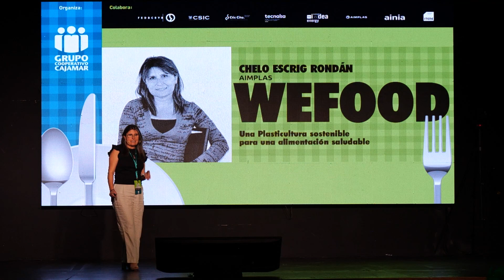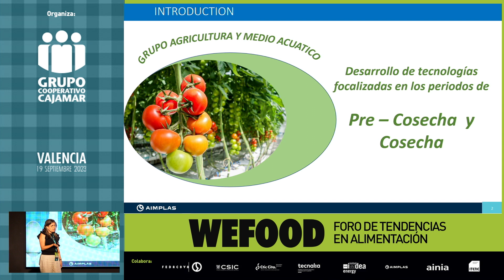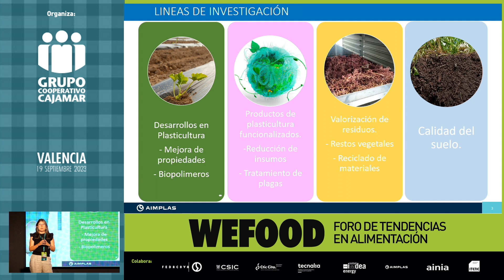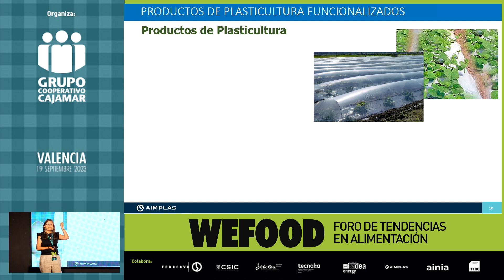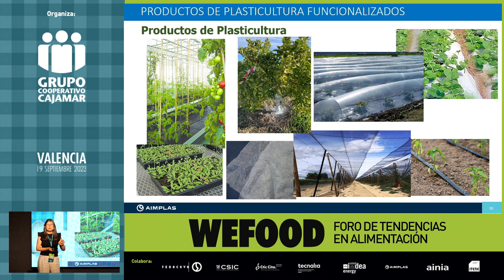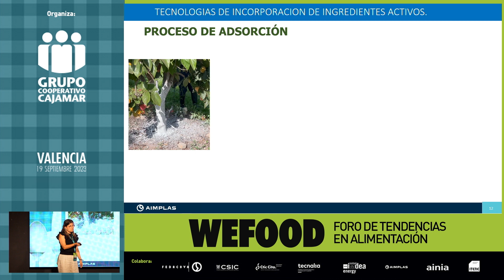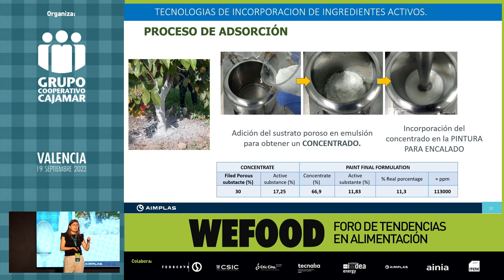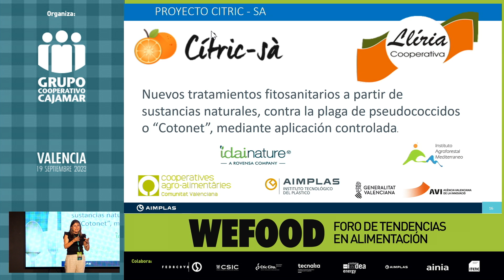Cajamar WEFOOD 2023 | BLOQUE IV: Una Plasticultura sostenible (I). Chelo Escrig